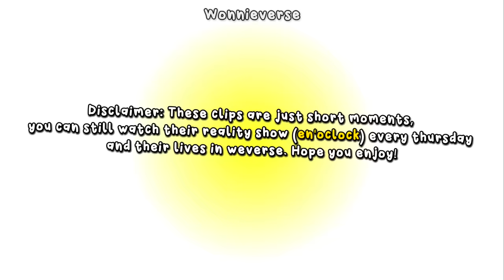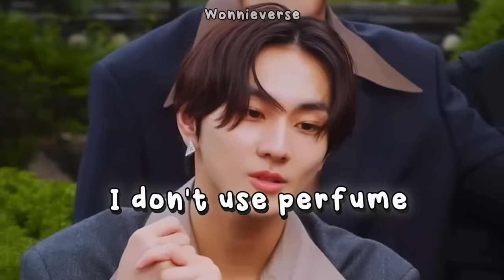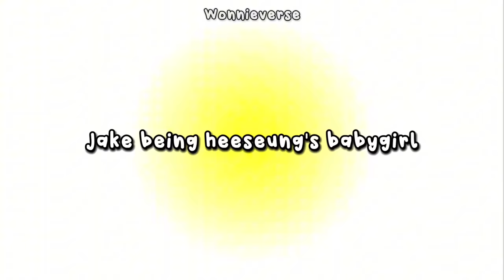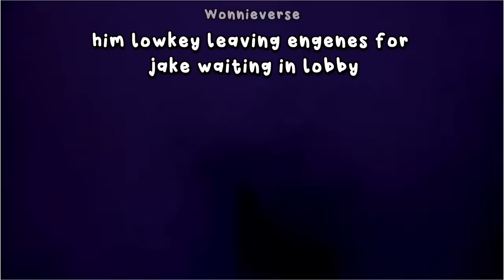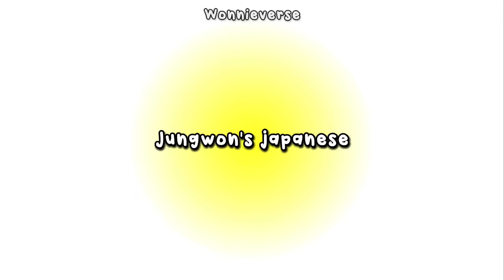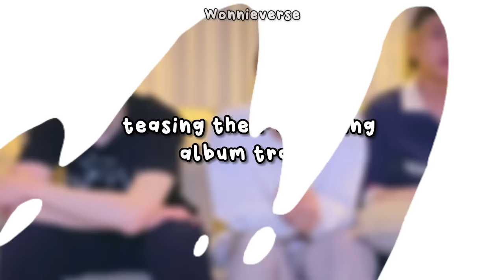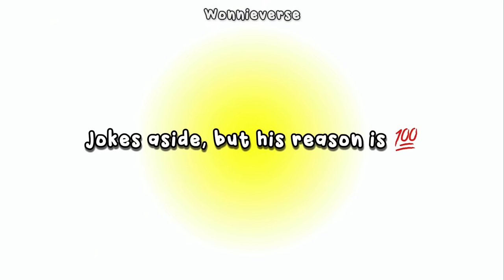Enhypen recent moments that too funny not to share (100k special)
Enhypen finally in their kind of like 'short break' era, and they dropped several contents recently to fill in the gaps HAHAHAHHA kidding, just to keep us entertained and be loyal to them? LMAO I KNOW ENHA IM UR LOYAL SOLDIER SINCE 2020 🫡 *flexes*

For those engenes who's been busy in their life and wants to keep in touch with enhypen, them this content is for u. Hope you enjoy 🫶🏻

❝ CREDITS ❞
As per my intro disclaimer, the clips used in this whole video are just short moments of the full show/live, I listed down all the clips for the credits and you can still watch the full shows/live here! 🫶🏻

OUTRO SOUND: Made by me

I only OWN THE EDITING PROCESS which I takes time to do it, to upload a well-made entertainment/Parody content. From finding the right clips(In bunch of contents uploaded from YouTube and other platforms), Arranging them so fans can come along and get the context, creating story/content, Putting the right sounds, animations, English clear subtitles, Thumbnails and turn it into a new narrative which falls under FAIR USE:

❝ FAQS ❞

Hi! My name is Zee and I'm the one who makes this compilation video! 💛

ʚɞ What apps do you used in your videos & animation?
- Capcut
- VLLO
- VN

ʚɞ What apps do you used in your thumbnails?
- Canva Pro
- Studio
- Picsart
- Ibispaint

ʚɞ How many days does it take to make your one video?
- Usually 1-2 weeks depends on my schedule since I'm still into college

ʚɞ How did you know enhypen and how old are you being engene?
- Not to brag but I'm with them from the very start, from I-land last June 2020 up to now :))